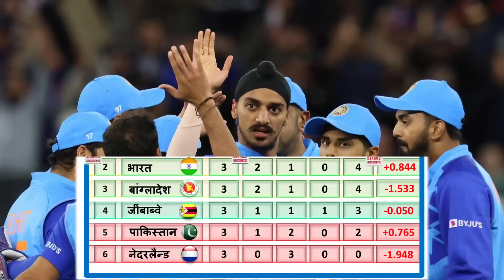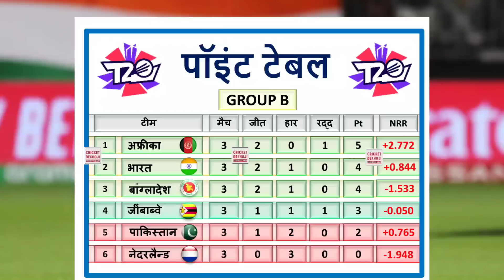SA के जीत के बाद T20WC के Points Table में बड़ा बदलाव, PAK के पास बचा एक रास्ता, IND AUS NZ हैरान